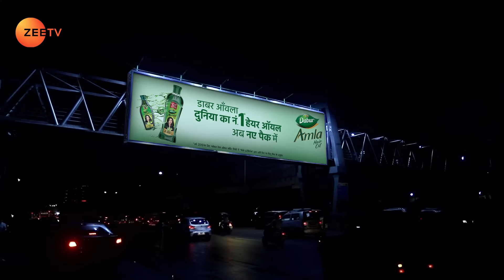Kundali Bhagya - Hindi TV Serial - Full Episode 1035 - Sanjay Gagnani, Shakti, Shraddha - Zee TV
Kritika laughs at Sherlyn's condition. Preeta clears the air when Mahesh scolds Karan for hurting her. Kritika and Srishti plan a surprise for them. Sonakshi learns about Preeta's pregnancy concerns.

Show Name : Kundali Bhagya
Producer/Star Cast : Karan Luthra,Shraddha Arya
Episode No : 1035